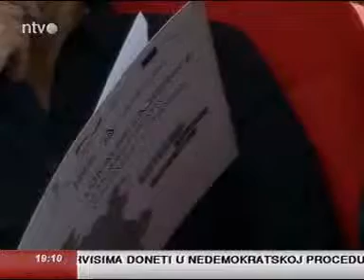NVO Atina - Lokalne zajednice u borbi protiv trgovine ljudima u Nišu